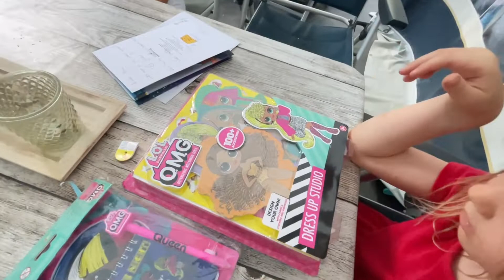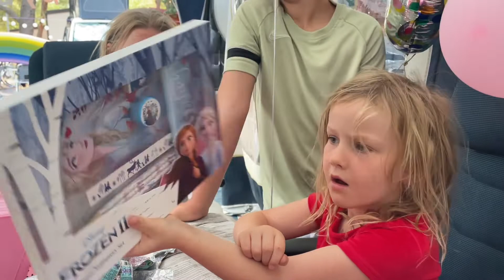Yara’s 6e verjaardag vieren